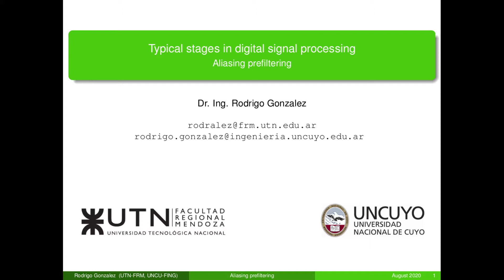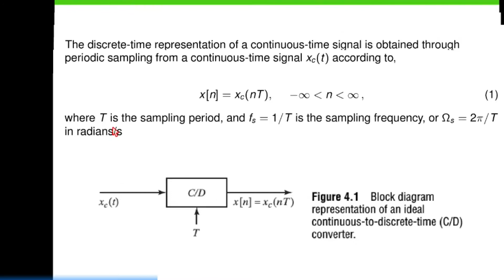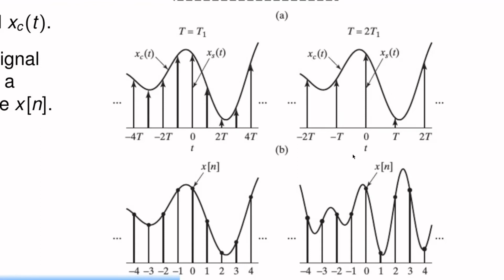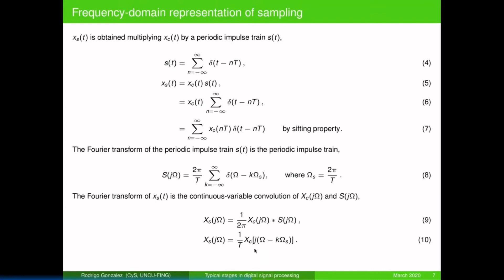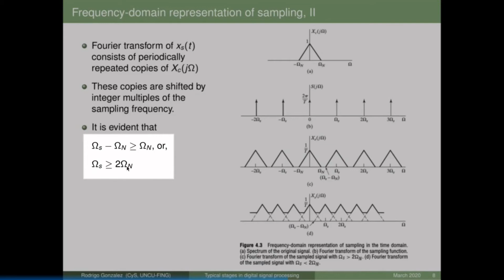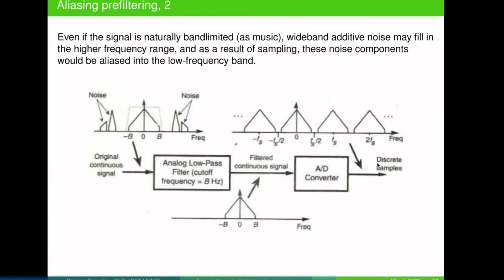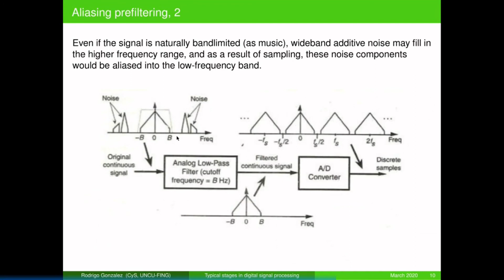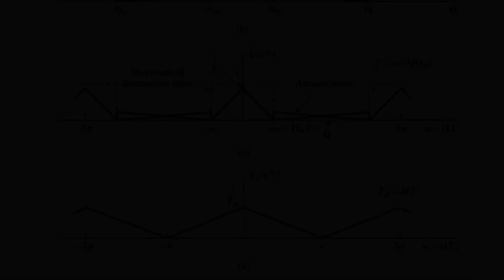Filtro antialiasing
Filtro antialiasing; por el Dr. Rodrigo Gonzalez, profesor de la Universidad Tecnológica Nacional y la Universidad Nacional de Cuyo.